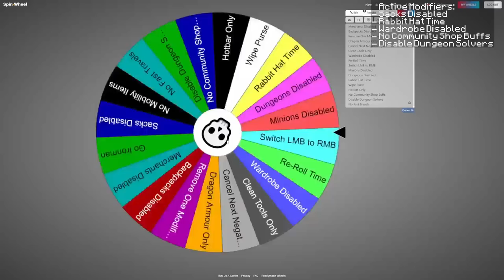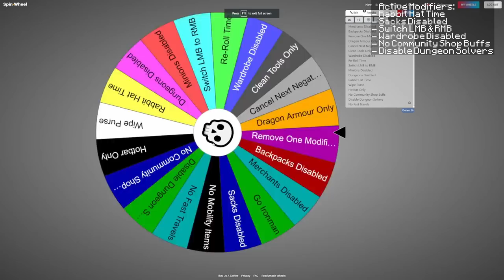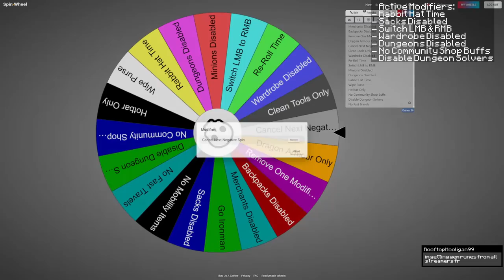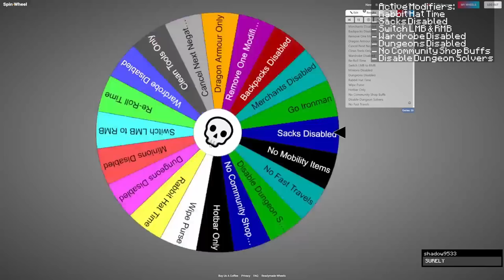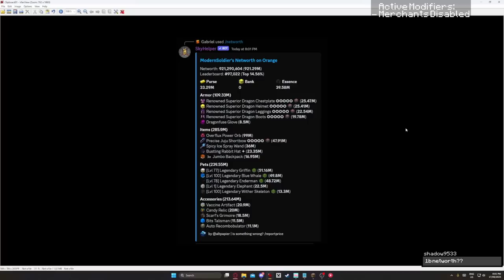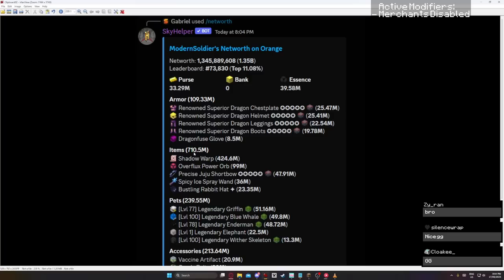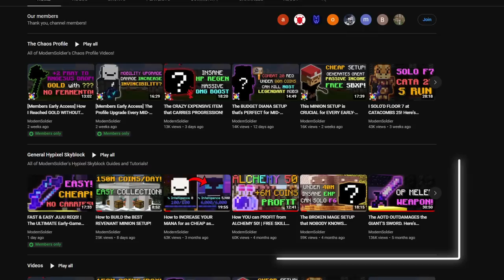The SUPER RNG DROP that CARRIED my Profile...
Episode 56 of the Hypixel Skyblock Chaos Profile